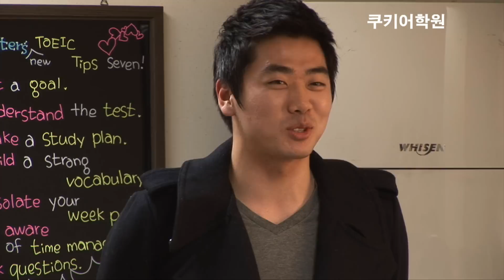[강남토익학원] 쿠키어학원 피터정규종합반 파워스터디 수강생 한마디